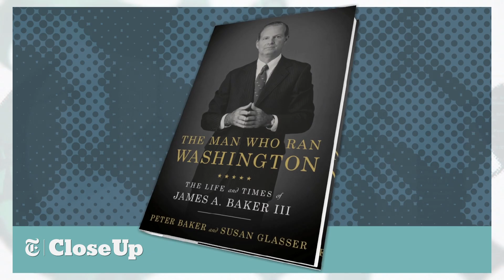2020 Election Takeaways | The New York Times Close Up with Sam Roberts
Voting in the wild and tumultuous 2020 election season is over, but we could be heading into a wave of lawsuits and recounts. What are the takeaways from this
 year's political campaigns?  Guests: Peter Baker, NY Times Chief White House Correspondent, Mark Leibovich, NY Times Magazine's Chief National Correspondent, Astead Herndon, NY Times National Political Correspondent

Recording Date
11/05/2020
First Air Date
11/06/2020

NYTCU04009